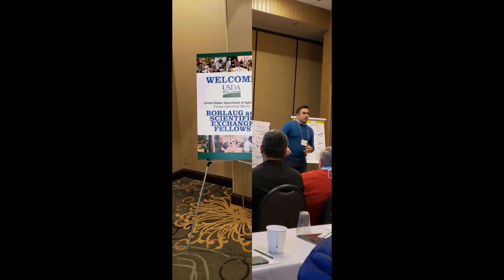MSU VIPP Borlaug Fellows at World Food Prize 2022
MSU VIPP Borlaug fellows Errol Jay Balagan, Meriem Djellouli, and Abeer Aburumman attended the 2022 World Food Prize Event in Iowa from Oct 17-20th. The event paved the way for the fellows to connect with other USDA Borlaug program participants and mentors from universities around the country, as well as public and private sector Ag professionals and policy makers. Fellows also enjoyed meeting with Secretary of Agriculture Thomas Vilsack, and Ramin Toloui, Assistant Secretary for the Bureau of Economic and Business Affairs at the U.S. Department of State and sharing about their research and experiences in the US. @WorldFoodPrize